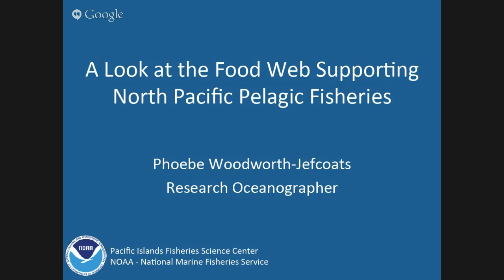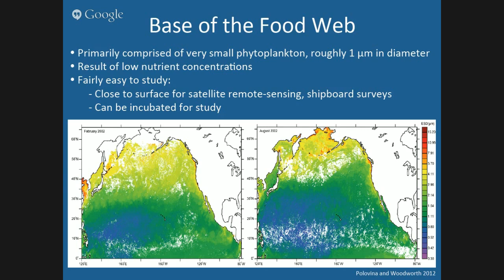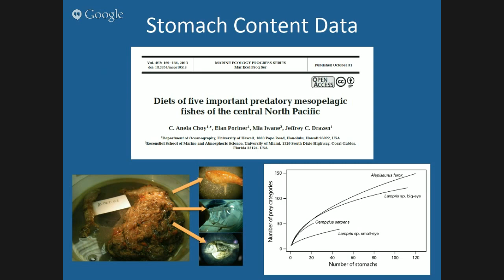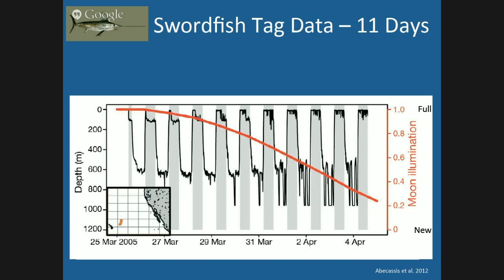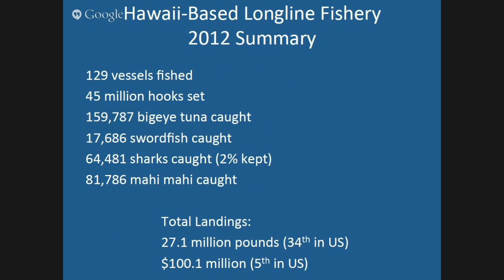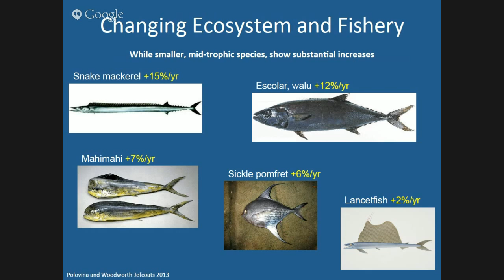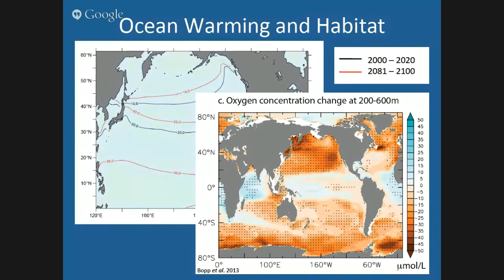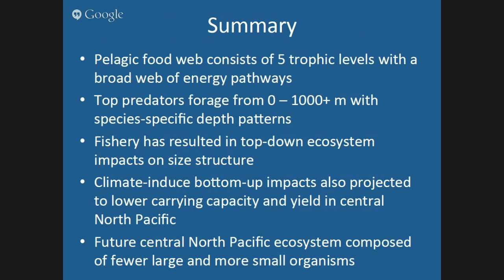Sundays at the Bay - Science and the Open Ocean - Outreach Talk#4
UH Sea Grant's Hanauma Bay Education Program at the City and County of Honolulu's Hanauma Bay Nature Preserve presents: "A Look at the Food Web Supporting North Pelagic Fisheries" by Phoebe Woodworth-Jefcoats.